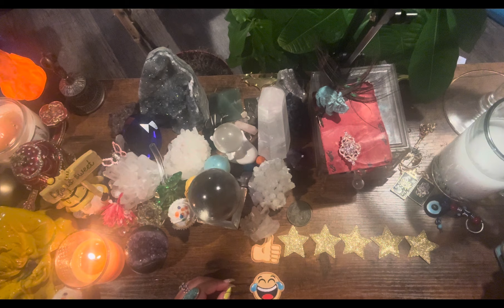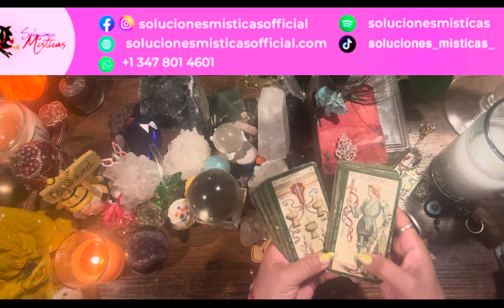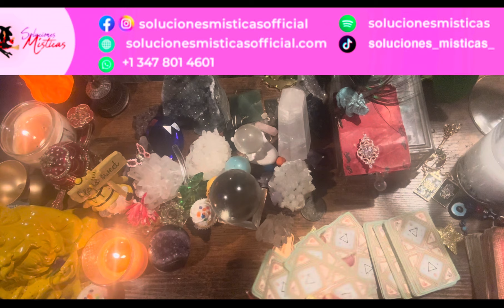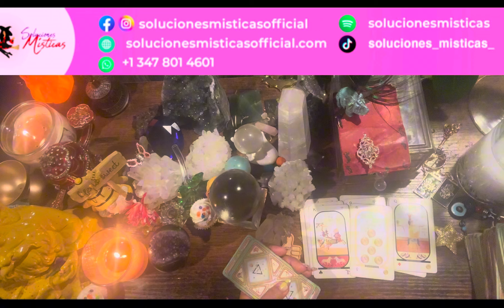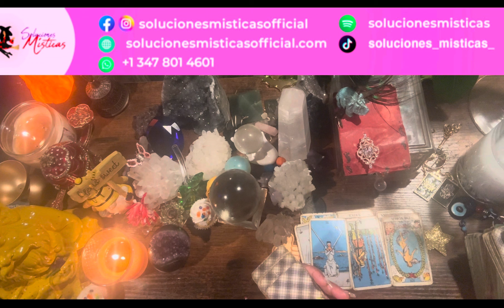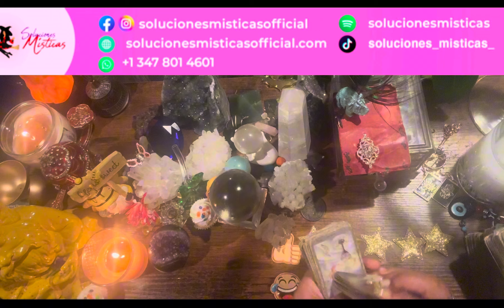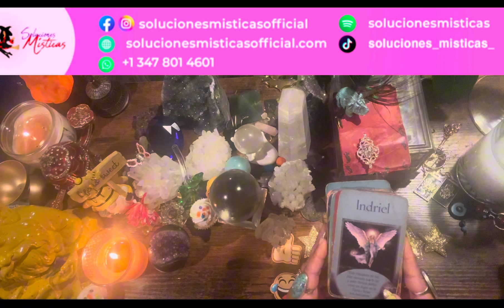Libra ♎️ lectura del café ☕️🎴🗝️ todos curiosos sobre tu éxito